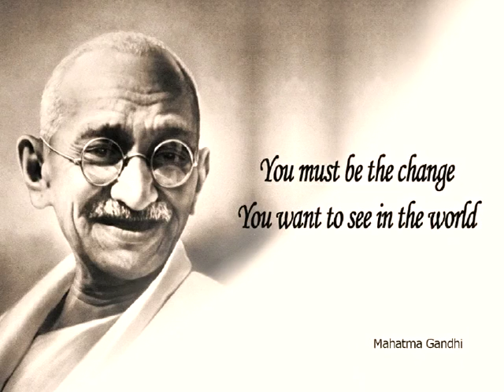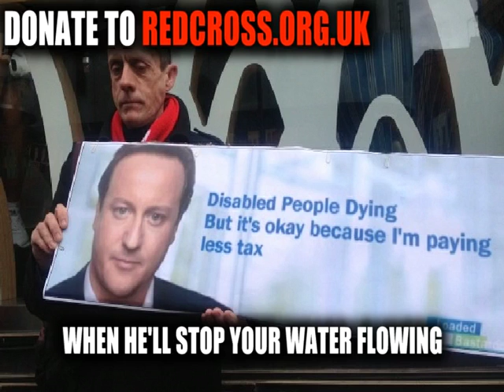Trick The World Banned Aid Band Aid Tax parody song clean satire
Band Aid Parody new alternative version

Tax dodgers ask you for money. Possibly a good idea to send theirs first. Eleanor Roosevelt It is not fair to ask of others what you are unwilling to do yourself